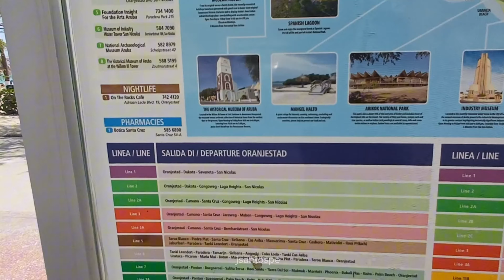🏖️ ARUBA ECONÓMICO🤑. EAGLE BEACH playa GRATUITA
¡Visitar una de las mejores playas en Aruba de manera económica es posible! 🏝️ En este video, te contaré mi experiencia en Aruba, la isla feliz, con consejos prácticos para disfrutar de este destino de ensueño sin gastar una fortuna. Desde playas de aguas cristalinas hasta experiencias auténticas, te mostraremos cómo vivir lo mejor en una de sus playas más hermosas: Eagle Beach.

CP:
0:23 Requisitos
1:44 Saliendo del Aeropuerto
2:07 Arubus
2:57 Entrada a Eagle Beach por Superfood
5:10 La playa